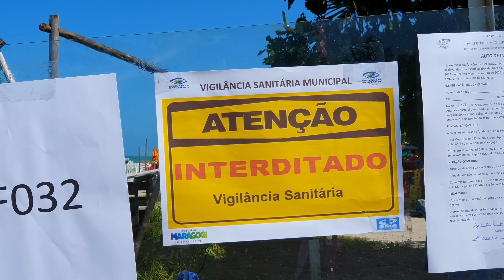Praia de Antunes Maragogi AL Barracas Interditadas Pela Vigilância Sanitária 27 De Julho De 2023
Passeio de Jangada com Eduardo (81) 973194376

Passeio de Buggy Com Jackson (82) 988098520

Passeio de Lancha Com Izaquiel (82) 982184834